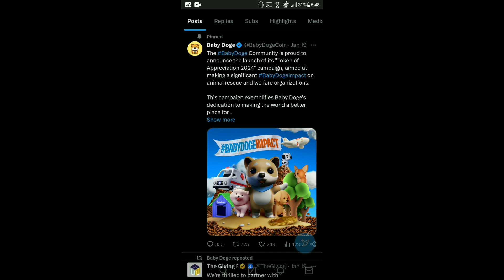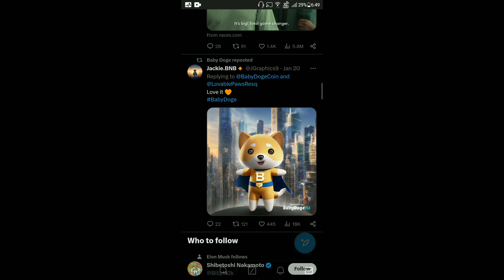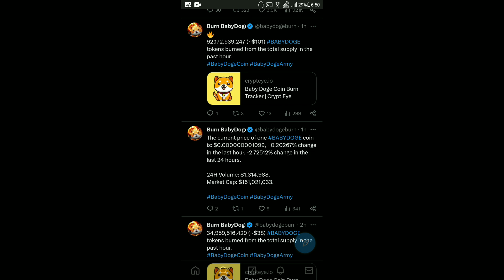Baby Dogecoin News Today | 214.86Q Burn | BabyDoge Coin Price Pump | Binance Listing